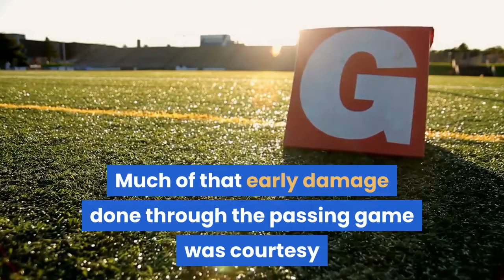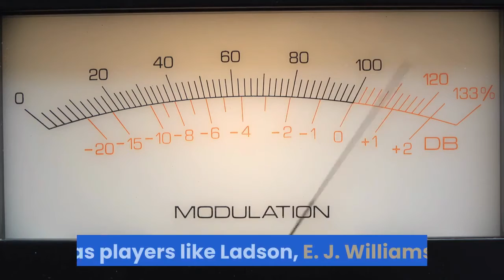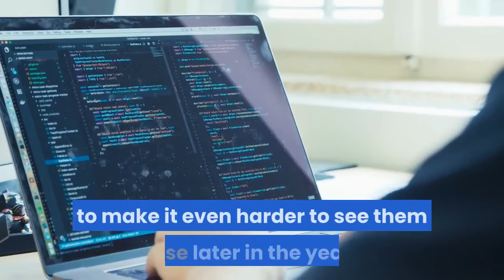Clemson vs Georgia Tech score No 1 Tigers drop 73 points as Trevor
No. 1 Clemson got off to a sluggish start to its early kickoff against Georgia Tech on Saturday. But after a few mental mistakes and the cobwebs were cleared, the Tigers turned took a 7-7 score and turned it into a 52-7 halftime lead and eventually a 73-7 final in one of the most impressive blowouts you'll see anywhere in college football this week. Clemson star quarterback Trevor Lawrence threw for a career-high 404 yards on 24-of-32 passing with five touchdowns and one interception; he was done for the day after the first drive of the second half. Much of that early damage done through the passing game was courtesy of the speedy senior wide receiver Amari Rodgers (six catches, 161 yards, two touchdowns), but the first half included touchdown grabs for Cornell Powell, Frank Ladson and tight end Davis Allen. Lawrence gives any group of skill players a high floor, but the ceiling for the pass game was always going to be determined by how the wide receivers stepped up after the departure of Tee Higgins and the loss of Justyn Ross to injury. Early in the season, the answer was leaning on Rodgers and running back Travis Etienne, players who often get mismatches against defenders and excel at making plays after the catch. Even after Lawrence left the game, a big theme of the day was the depth at receiver as players like Ladson, E. J. Williams and Ajou Ajou flashed throughout the day. Georgia Tech had some life early thanks to a nice call that had Jalen Camp open down the field for along touchdown, but the Tigers defense buttoned things up after that early scoring drive. Jeff Sims had 59 yards passing on that scoring play to Camp and just 22 yards on the rest of his pass attempts, as the Yellow Jackets offense was limited to just 204 yards at 3. 5 yards per play. Coaches have bemoaned the absence of nonconference games from the schedule -- not expressly because they give the opportunity for extra wins but instead for the extra reps that backups get in games that get lopsided. That playing time on Saturdays is impossible to replicate during the week or in preseason, and it's huge for solidifying a team's depth. Clemson just used Georgia Tech, its annual crossover rival in ACC play, as an opportunity to sort out its depth for the long season ahead and an eventual (likely) postseason run. That says more about Clemson than it does about Georgia Tech, and the fact it got a chance to treat this like a depth-building game against an FCS opponent is going to make it even harder to see them lose later in the year.